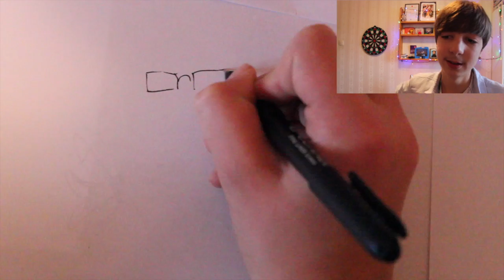The Chubby Pictionary Challenge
One of the funniest videos iv'e uploaded XD
If you try this at home, don't choke XD
Thanks to Lord Leonator and Monster Rally for the music!
Youtubers we drew...